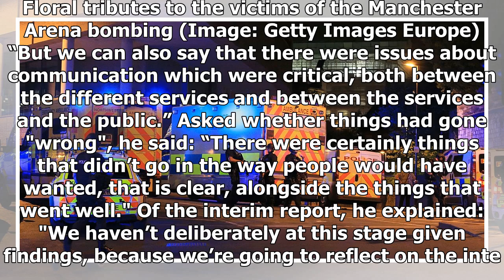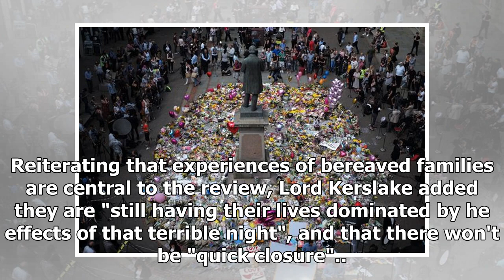Fire crews waited two hours before entering Manchester Arena after terror attack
Firefighters had to wait nearly TWO HOURS before entering Manchester Arena in the aftermath of last year's terror attack when other emergency crews were already inside, a report has found. Communication issues also had a "critical" impact on emergenc...